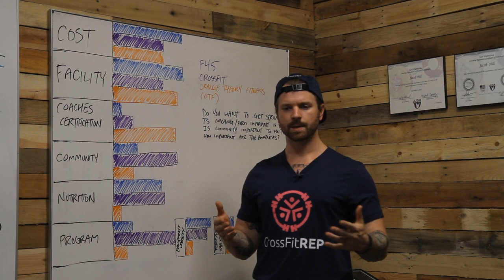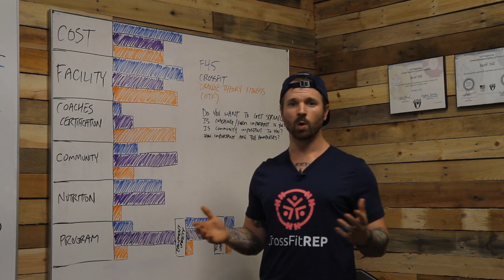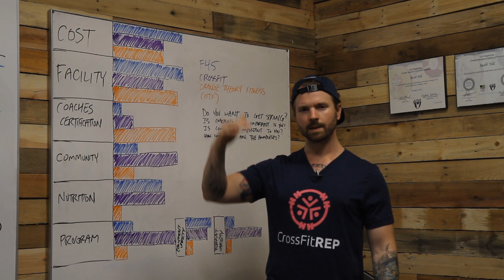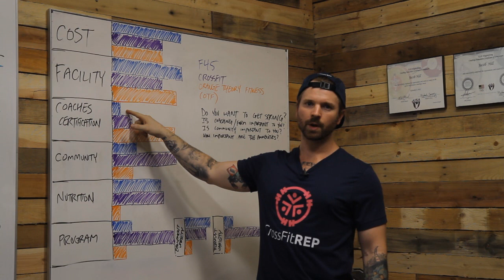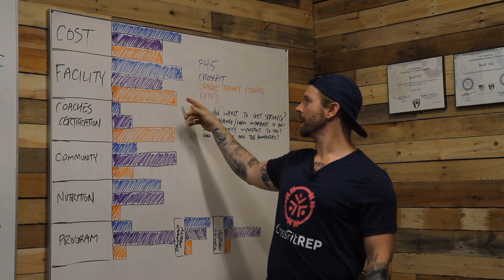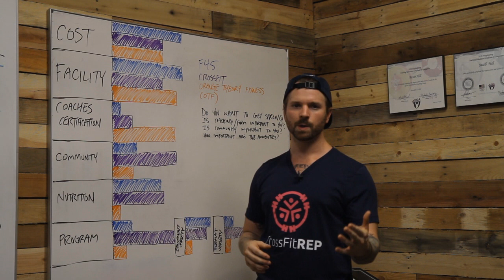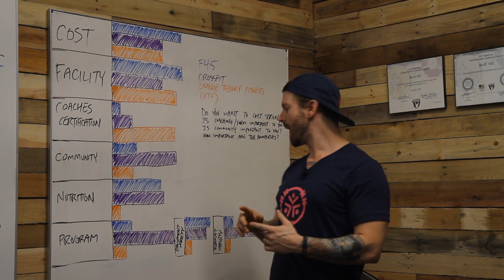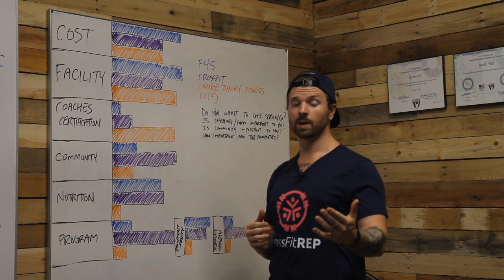CrossFit vs Orange Theory Fitness (OTF) vs F45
Hey fit fam! Just did F45 and wanted to give y'all my thoughts. Here's my in depth blog post going through all the points in this video

EDIT: F45 does require certifications and one full week of training from all it's coaches. Thanks to Marc Arnberg of F45 for clarifying that in the comments!

If you do want to try CrossFit, here's the post I mentioned with info on how to find a good CrossFit near you.